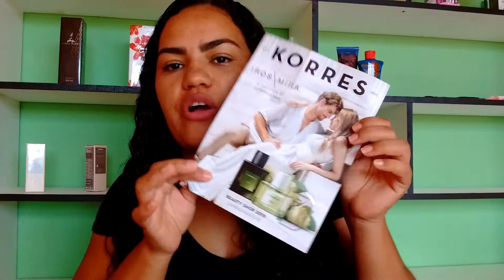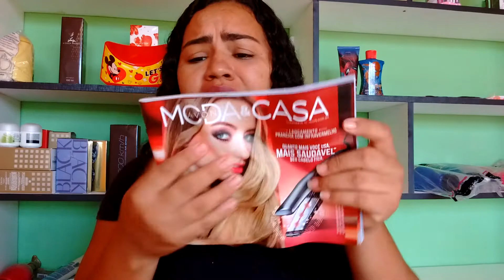caixa da avon campanha 13/2018 (duas caixas)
oi gente linda ,mas um video e espero que gostem bjos e ate o próximo vídeo.